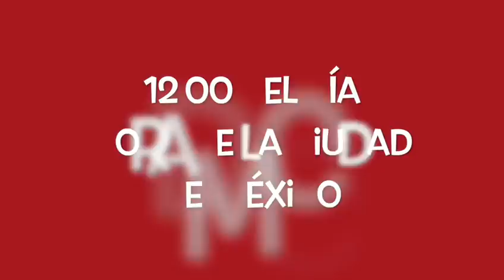¡GRAN EXCLUSIVA SOBRE ... JUAN GABRIEL!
En exclusiva, el próximo jueves 24 de enero del 2019, daremos a conocer un gran encuentro entre el Divo de Juárez y alguien muy importante en su vida, todo esto después de su supuesta muerte!